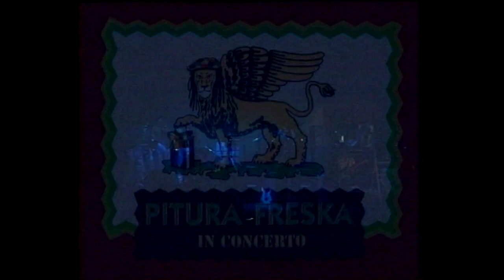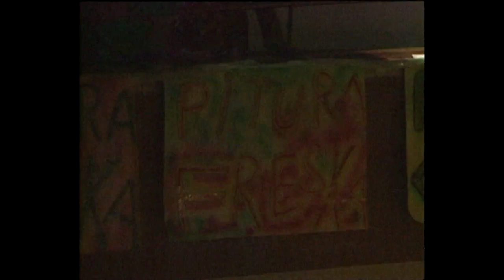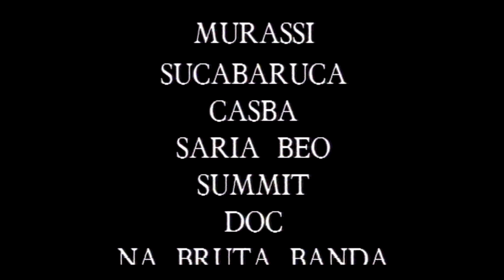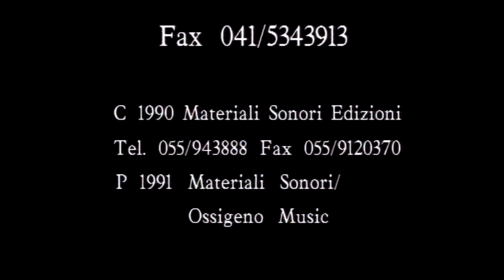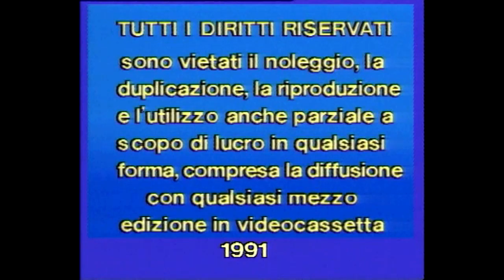Pitura Freska in Concerto di Natale (Teatro Toniolo 25/12/1990)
Pitura Freska in CONCERTO di NATALE è uscito in VHS nella primavera del 1991 prima del successo nazionale ottenuto con 'Na bruta banda nell'autunno dello stesso anno.
Un'ora di concerto dal vivo tratto dallo spettacolo omonimo organizzato il 25/12/90 al Teatro Toniolo di Mestre.

Il video presenta il gruppo, in uno scenario tropicale, nella veste che più gli si addice: il concerto dal vivo. Coadiuvati dalla carica di entusiasmo che l'affezionatissimo pubblico gli ha trasmesso, i Pitura Freska hanno avuto nel CONCERTO di NATALE il momento più significativo dei loro primi dieci anni di carriera.

La scaletta: Intro, Pin Floi, Bateo, Star, Dee bone, Murassi, Sucabaruca, Casba, Saria beo, Summit, Doc, Na bruta banda.

I Pitura Freska: Skardy (voce), Francesco "Ciuke" Casucci (basso), Graziano "Grace" Guerriero (batteria), Uge Muner (tastiere), Cristiano Verardo (chitarra), Francesco Duse (chitarra), Marco "Furio" Forieri (sax), Toni "Cachanga" Costantini (trombone), Valerio "Voleno" Silvestri (tromba), Roberto "Cinese" Cafiero (sax).

Ospiti: Eddi De Fanti (percussioni), Francesco Perre (batteria), Roberto"Rasta" Terzi (percussioni).
Presentatore: Max Martinelli.

Operatori di ripresa: Alex Cattarinussi, Andrea Rebershak e Andrea Checconi Sbaraglini. Regia: Paolo Nitti. Aiuto regia: Flavio Zennaro. Montaggio: Mirka Fanti. Animazione video: Francesco Frongia e Simona Mosna.
Grafica e disegni: Sandro "Billy" Rigoni. Foto: Alberto Bevilacqua. Audio e luci Maurizio Schicheri (Master Audio).

Prodotto da Luciano "Fricchetti" Trevisan e Pitura freska. Produttore associato: Mirka Fanti.

Un ringraziamento particolare a coloro che hanno contribuito alla realizzazione del video e del concerto: Giulio Schmidt (Pool Comunication), Giovanni Vindigni (Televenezia), Radio S. Marco Centrale, Massimo Grandese, Stefano e Marvia (Al Vapore), Ass. Fulgenzio Livieri (Comune di Venezia).

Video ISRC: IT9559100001